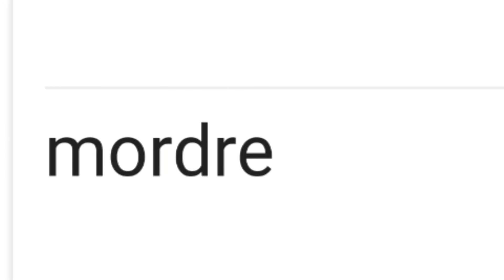TUTO : MORDRE EN ANGLAIS